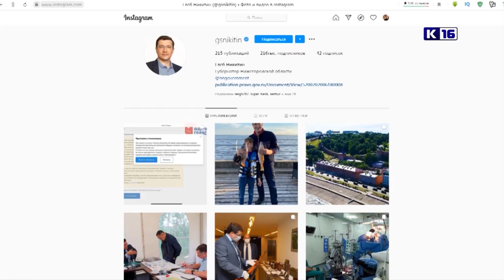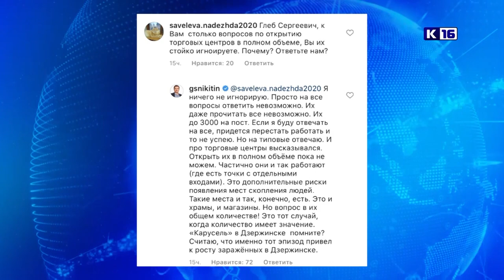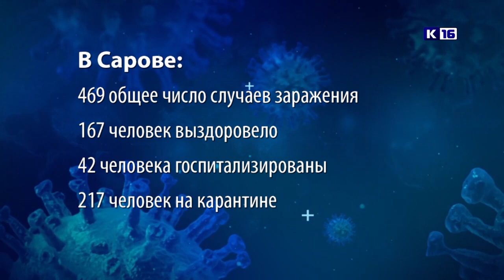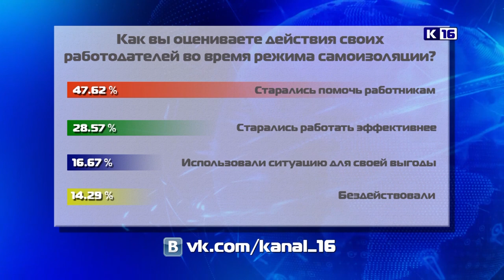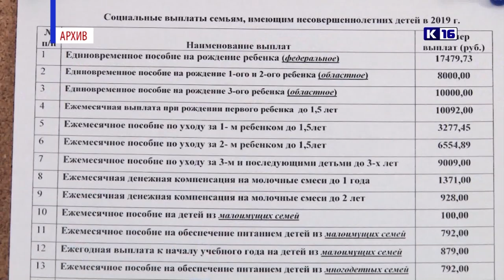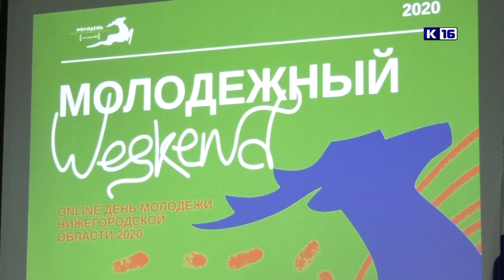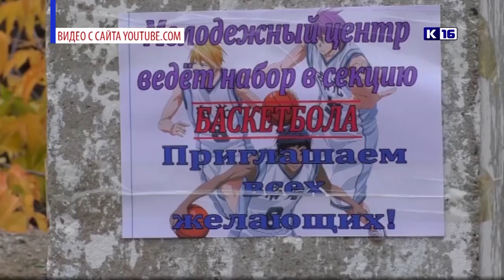Новости Сарова 26.06.2020